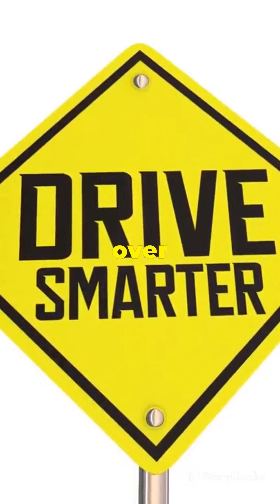Elmer’s Rant: Why Women Shouldn’t Drive (A Comedic Take)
Join Elmer as he dives into a controversial and darkly humorous monologue, exploring why he thinks Middle Eastern cultures that restrict women from driving might be onto something. Buckle up for a no-holds-barred, comedic rant that’s sure to provoke, entertain, and make you question everything you thought you knew about the roads.